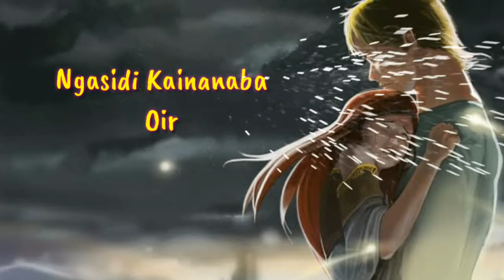Whatsaap Status Video - 1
Song -Otlamkho